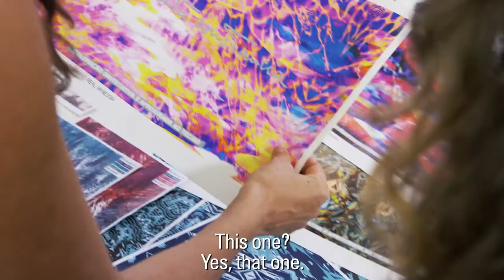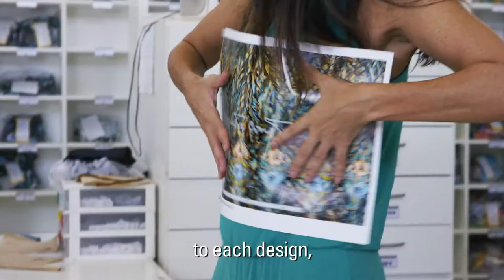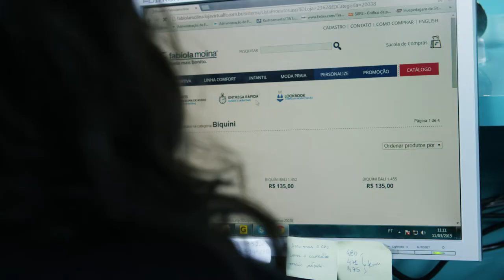FedEx Connects you to a World of Opportunity: Fabiola Molina's story - 3 min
Every athlete strives for success. It was in 2005 that Brazilian swimming champion Fabiola Molina launched her online swimwear business.

As demand grew, so did the need to export worldwide. Working with FedEx Express and its global delivery network, covering over 220 countries and territories, Fabiola has expanded her business.
Now swimmers around the world enjoy the performance and beauty of her colourful swimwear.